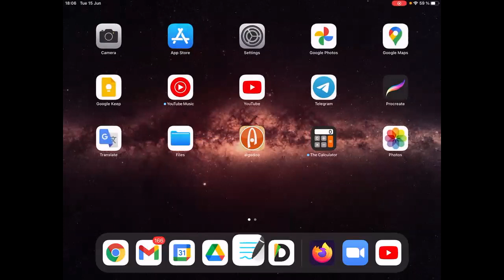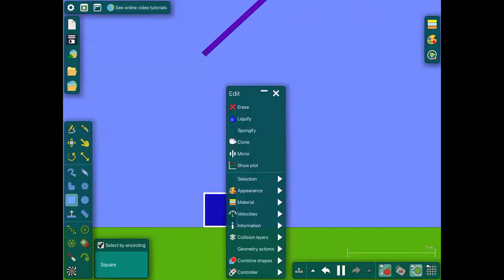DAFI-00440-C3 Dinámica. 15/Junio. Clase 29